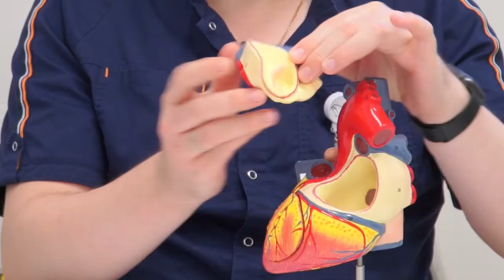Всемирный день борьбы с инсультом Как избежать инсульт?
Ежегодно 29 октября отмечается Всемирный день борьбы с инсультом, который был учрежден в 2006 году Всемирной организацией по борьбе с инсультом.

Цель этого дня - повысить осведомленность людей о проблеме инсульта, о возможностях его предупреждения, информировать о ранних признаках заболевания и необходимости своевременного оказания помощи.

Главная идея инициативы - «Инсульт можно предотвратить и лечить».

Сегодня о заболевании рассказывает руководитель сердечно-сосудистого центра, врач-аритмолог, кандидат медицинских наук Ямбатров Александр Георгиевич.

Запись на прием по телефону☎️ 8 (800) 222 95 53